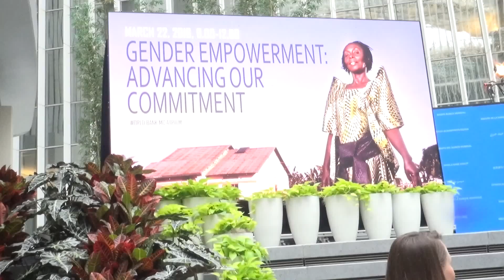BANQUE MONDIALE DISCUSSION SUR LES QUESTIONS DU GENRE PANELIST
Debat sur les questions du genre banque Mondiale Mars 2016 par  mme Euphrasie kouassi yao Cote d'Ivoire